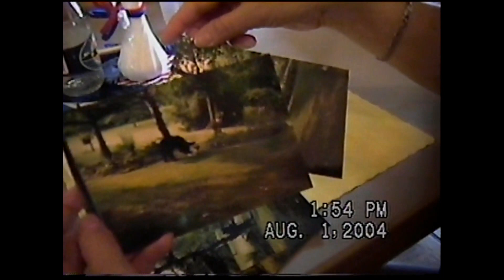Springwater Punky Hollow 78th Ed1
Springwater NY.  The hamlet of Punky Hollow used to hold its Annual Reunion every year.  This video shows the 78th Annual Reunion of those who attended the Punky Hollow one room schoolhouse.